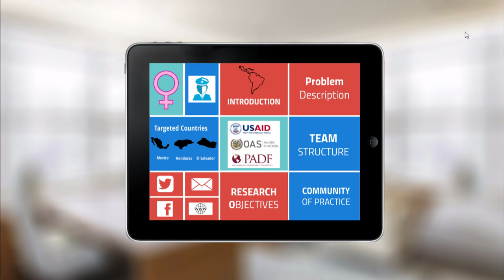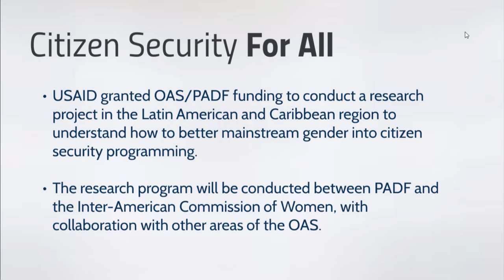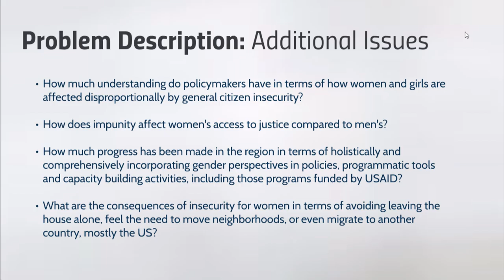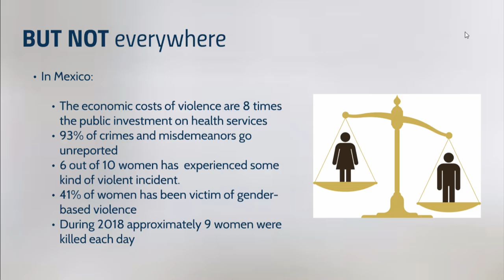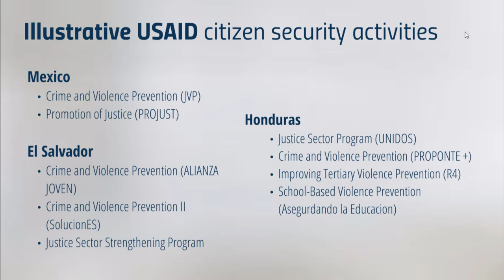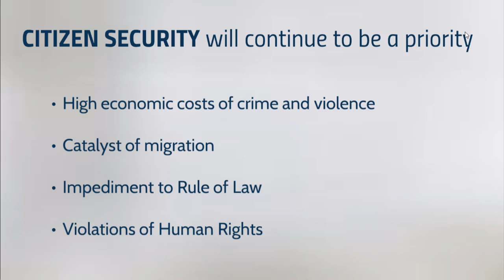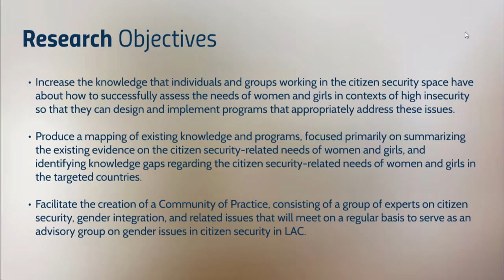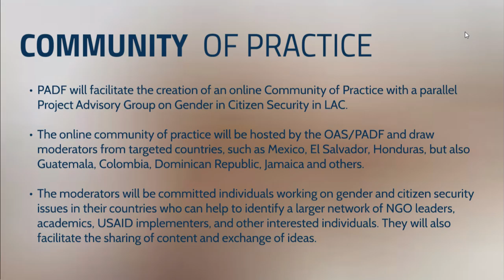Panel Discussion on Women and Citizen Security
This panel was held on Thursday, March 7, 2019 at the Organization of American States General Secretariat Building in Washington, D.C.